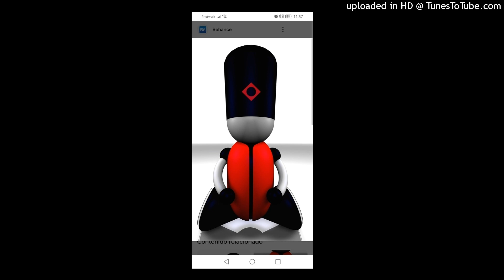DJ Kolyn - Feel the Bass. 2023